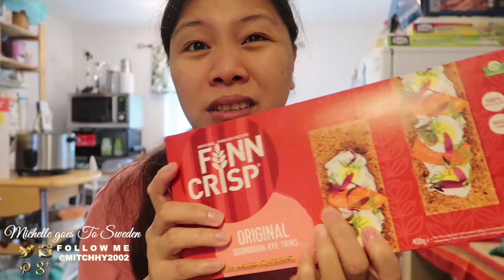PERFECT ANG GINAWA KONG TOGE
At last!! presenting ang perfect ng pagkagawa ko ng TOGE. Nakuha ko na ang technique kung paano gumawa ng PERFECT NA TOGE. Mag smorgåsttårta mukbang tayo hahaha.

I would be happy to read it all ..XOXO💋